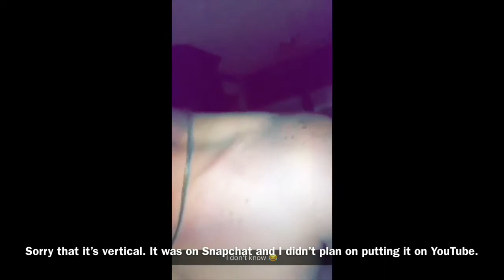Bored and singing part of “Tell Em Who You Got It From”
I wasn’t gonna post this, but I love this video lol